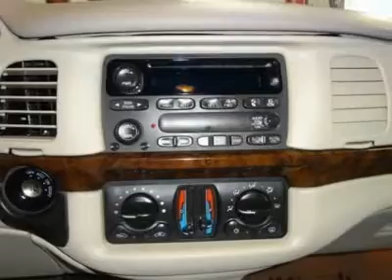2004 Chevrolet Impala - 4dr Car Waterloo Iowa DT17836A1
2004 Chevrolet Impala  - $10995

LS, LOW LOW MILES, GREAT CAR ! LOCAL TRADE IN !